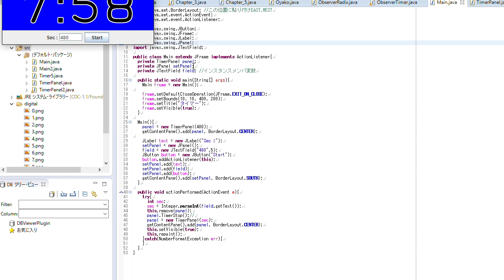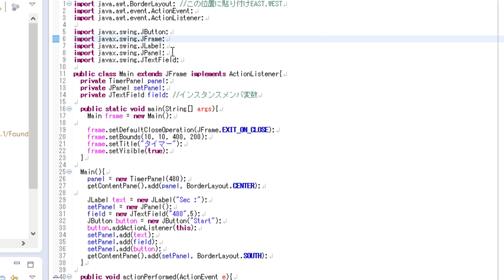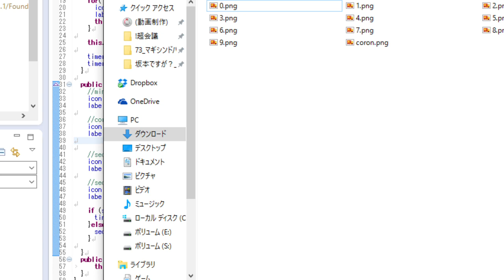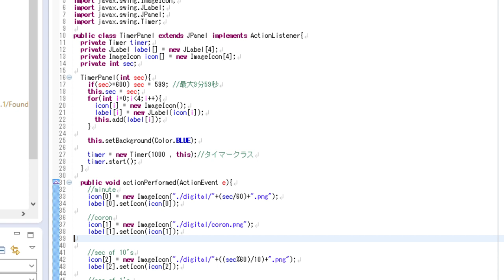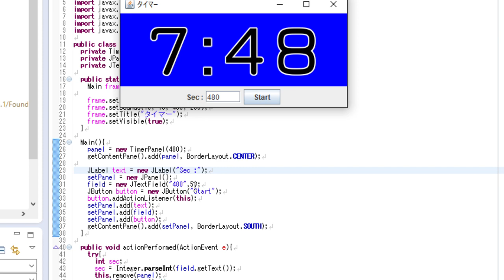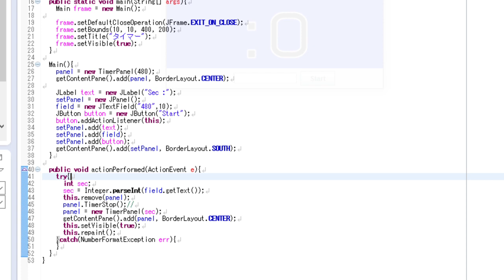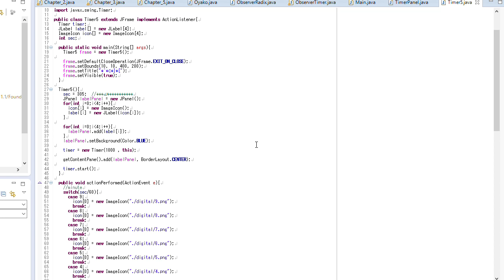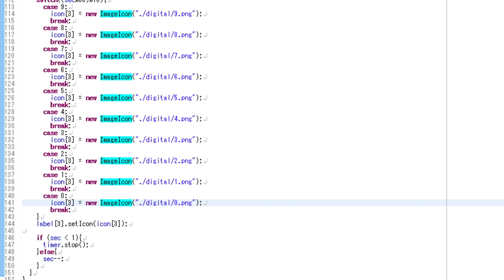【作業枠】逃走中のタイマーをプログラミングする【Java】メイキング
ゲスト: こんけあ
ハコフグの段階から拡張を見越してたのでタイマー作ってもらいました☆